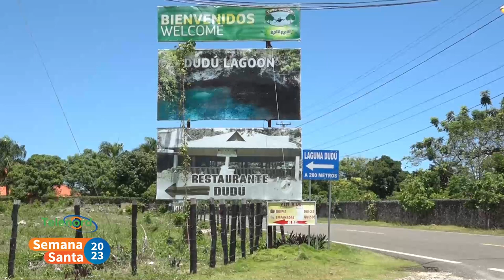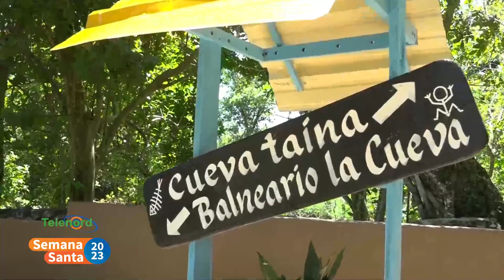Laguna Dudu de Cabrera, un lugar para disfrutar con familiares y amigos